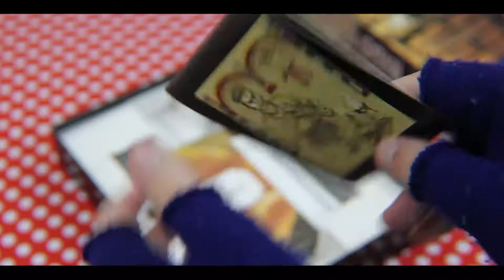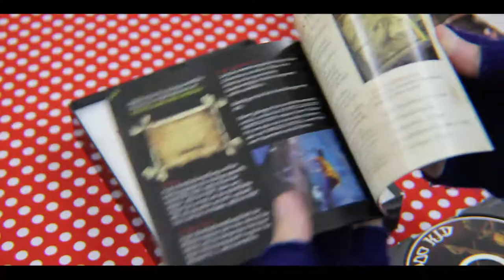Unboxing Voodoo Kid Big Box (Infogrames | Vudu Kid)